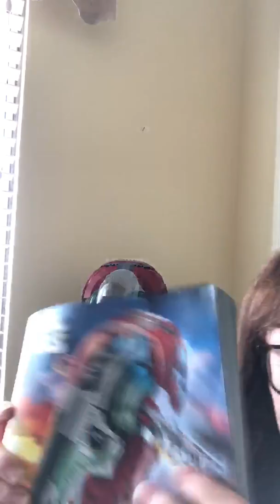3CK Daily Devotional 4/4/2020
Today’s Daily Devotion is from another BIRTHDAY GIRL… Janet!!!
She shares with us, her nearly 2000 lego brick Boba Fett, and how she had to use her instruction manual to help her put this together. We also have an instruction manual too…. The Bible! She encourages us with 3 verses; Psalm 119:105 & 133 along with James 1:22. Let’s dig into our Bible, and not just read it, but follow directions and do what it says!

Psalm 119:105: “Your word is a lamp for my feet, a light on my path.”
Psalm 119:133: “Direct my footsteps according to your word; let no sin rule over me.”
James 1:22 “Do not merely listen to the word, and so deceive yourselves. Do what it says.”